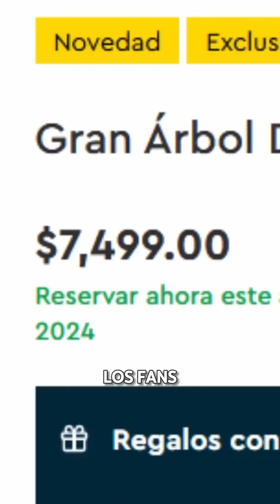Todo sobrw el lego de zelda